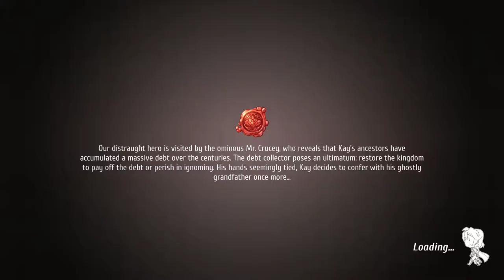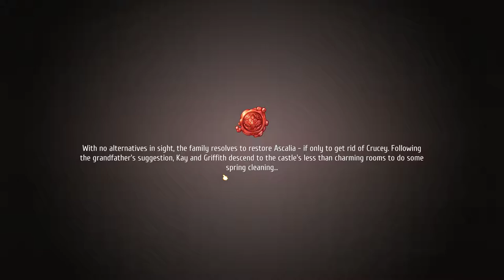Let's Play - Regalia: Of Men and Monarchs (Nightmare) Part 1 - Getting Started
This game looks like a mix of Persona (bond system) with Dofus and FF Tactics, i'm already in love with it.